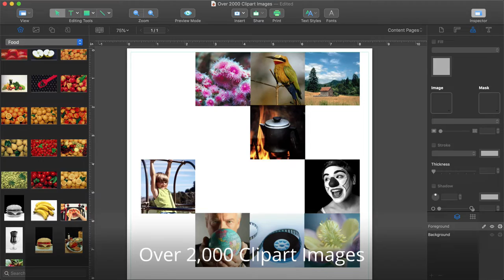Intro Swift Publisher 5.5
Welcome Swift Publisher 5.5, which can work with different types of documents in addition to flyers, brochures, catalogs and a variety desktop publishing documents. Now Swift Publisher has business cards, CD labels, address labels and barcode templates!